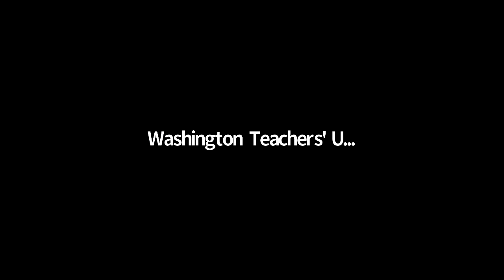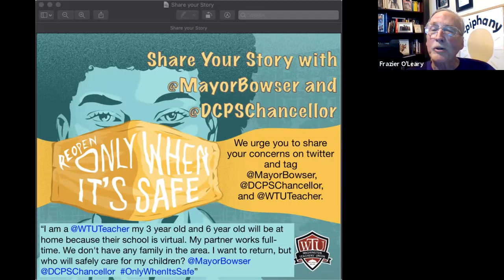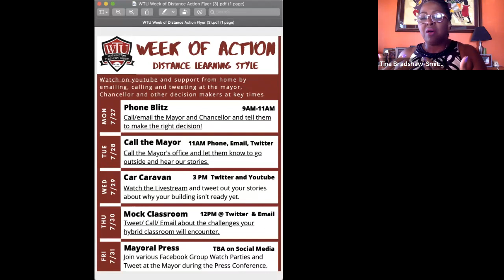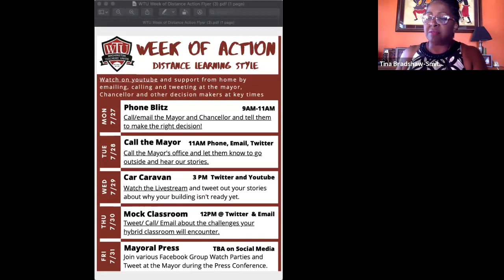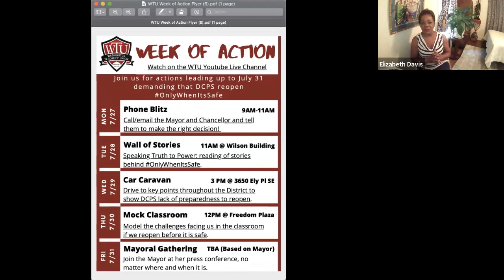WTU OnlyWhenItsSafe Round Table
Hear from teachers, students, parents, and community members speaking up on their reasons why DCPS can reopen OnlyWhenItsSafe and must engage in fully funded 1-1 distance learning starting in August.